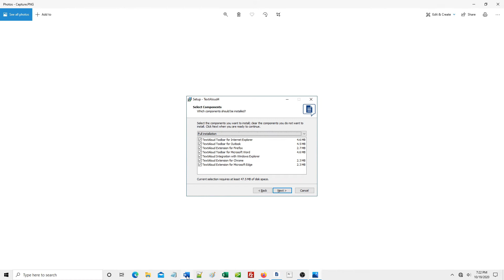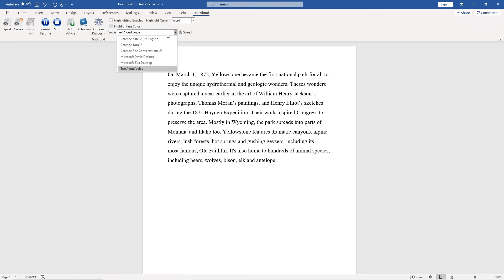Microsoft Word Toolbar - TextAloud4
This video demonstrates how to use the TextAloud 4 Microsoft Word toolbar.